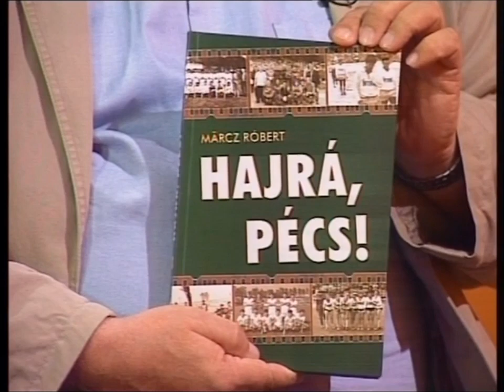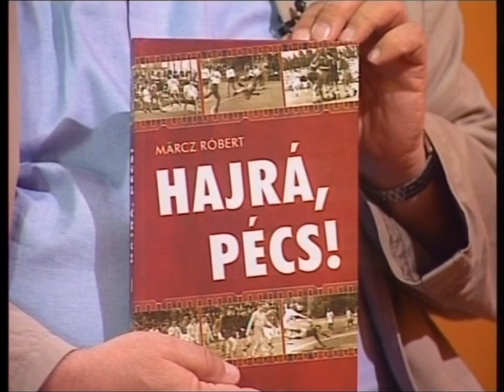Märcz Róbert: Hajrá Pécs - könyvbemutató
Sok társadalmi funkciója, és pedagógusi tevékenysége, valamint Pécs városért végzett kiemelkedő munkássága mellett volt ideje, ma már klasszikussá nemesedett könyveket is írnia.
Volt szerencsém egy időben együtt dolgozni Robival, csak remélem, hogy barátjának tekintett.
Ez a 2008-ban készült beszélgetés a háromkötetes „Hajrá Pécs” c. sorozat megjelenése alkalmából készült.